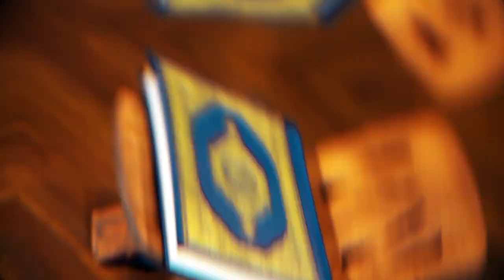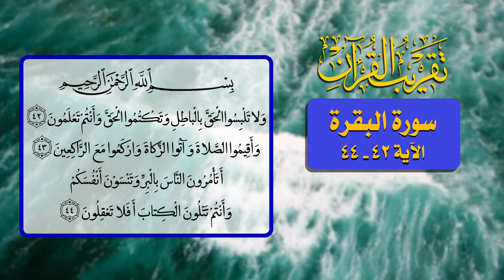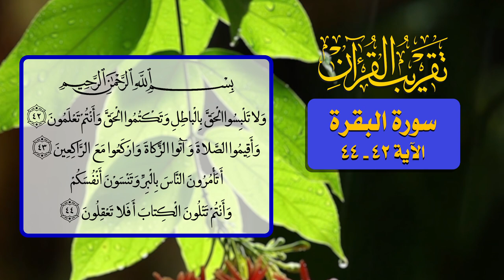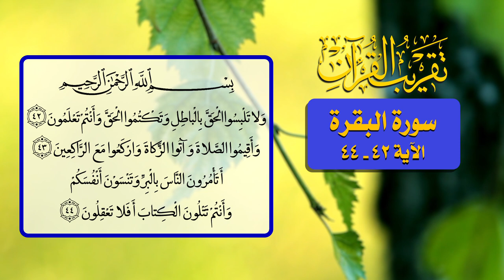22- تقريب القرآن - سورة البقرة الآية 42 - 44 - السيد مهدي الحسيني الشيرازي